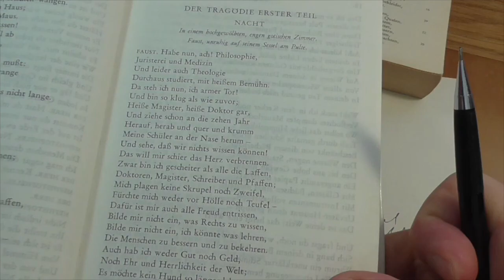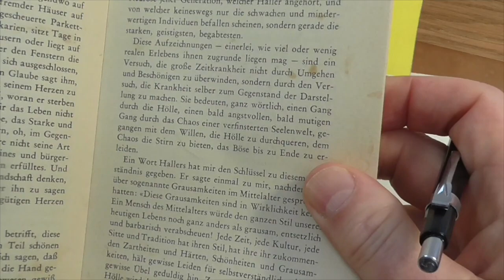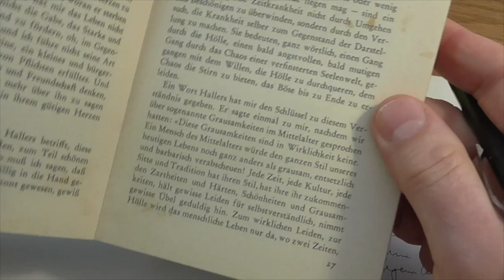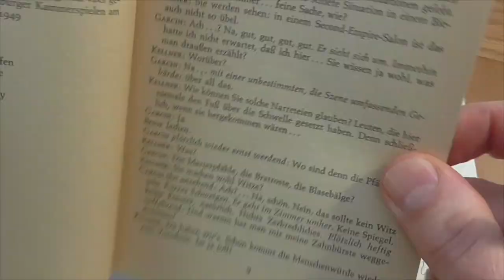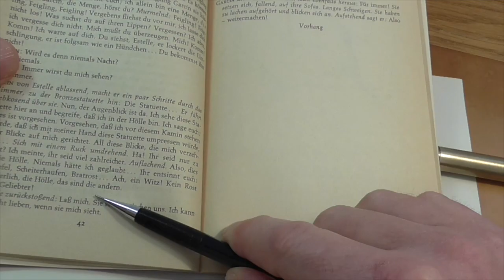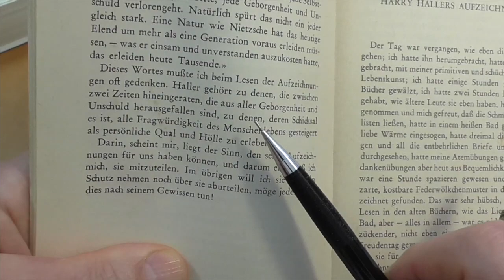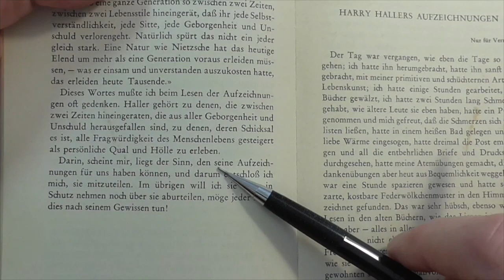Kaweco Supra: Test via Text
Der meinige schreibt eher trocken. Die ständige Schrauberei taugt mir nicht so. Er ist halt kurz und liegt mir besser in der Hand als der Liliput. Dafür ist er fast doppelt so schwer wie der Messing- und viermal wie der Alu-Liliput. Eigentlich schreibe ich gar nicht mit ihm. Die Verlängerung nütze ich überhaupt nicht. Ich weiß gar nicht mehr, wo ich die hin hab'.